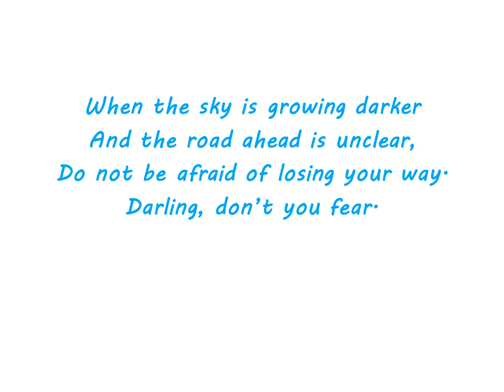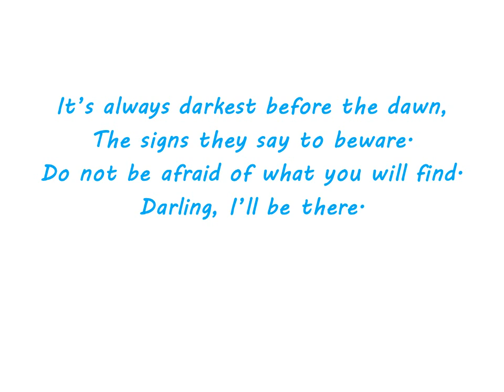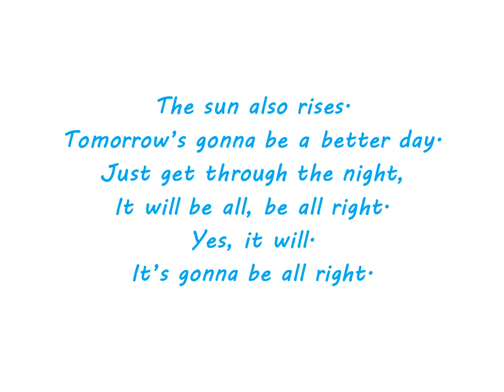The Sun Also Rises by Ron Haeske - Book Title Song from Ernest Hemingway